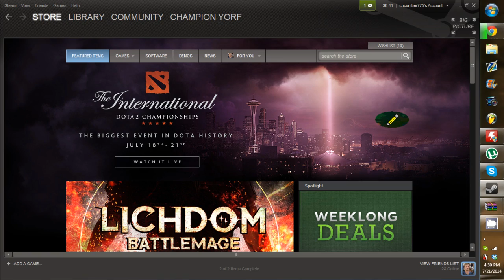for you.wmv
um